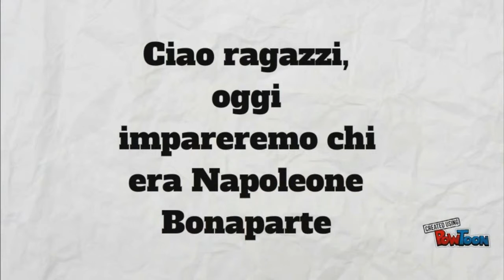Video presentazione Napoleone